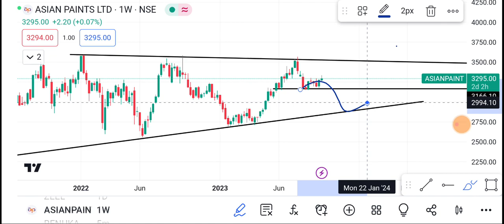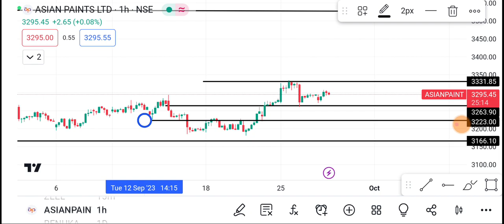Asian paints Share | Asian Paints Share price today News | Asian paints Share latest news